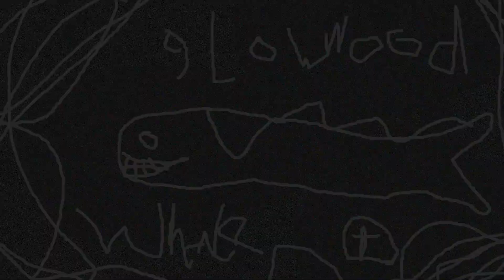Whale Grelephant Graveyard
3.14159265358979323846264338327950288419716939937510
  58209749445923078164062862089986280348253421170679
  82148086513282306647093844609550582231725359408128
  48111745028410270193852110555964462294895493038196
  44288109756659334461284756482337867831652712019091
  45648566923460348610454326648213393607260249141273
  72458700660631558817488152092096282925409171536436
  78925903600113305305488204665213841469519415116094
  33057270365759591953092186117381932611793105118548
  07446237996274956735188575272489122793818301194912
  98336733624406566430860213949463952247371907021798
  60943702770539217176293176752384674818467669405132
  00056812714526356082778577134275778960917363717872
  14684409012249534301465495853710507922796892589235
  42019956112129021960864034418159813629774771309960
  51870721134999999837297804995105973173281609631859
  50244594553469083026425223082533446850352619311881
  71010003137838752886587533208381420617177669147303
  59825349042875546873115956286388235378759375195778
  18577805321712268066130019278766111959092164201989I L I K E P I 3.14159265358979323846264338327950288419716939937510
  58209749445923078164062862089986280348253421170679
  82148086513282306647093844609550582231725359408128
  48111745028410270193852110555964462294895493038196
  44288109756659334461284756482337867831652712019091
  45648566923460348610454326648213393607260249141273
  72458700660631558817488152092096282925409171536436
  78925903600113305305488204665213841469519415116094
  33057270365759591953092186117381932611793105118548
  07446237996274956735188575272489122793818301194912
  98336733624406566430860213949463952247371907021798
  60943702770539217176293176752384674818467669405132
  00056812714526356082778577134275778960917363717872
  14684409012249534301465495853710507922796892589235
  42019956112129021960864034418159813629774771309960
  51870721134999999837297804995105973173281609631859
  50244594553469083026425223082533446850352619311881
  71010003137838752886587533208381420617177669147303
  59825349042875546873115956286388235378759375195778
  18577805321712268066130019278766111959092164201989